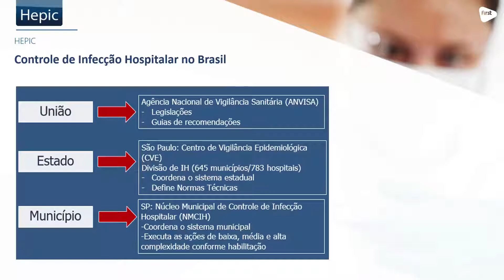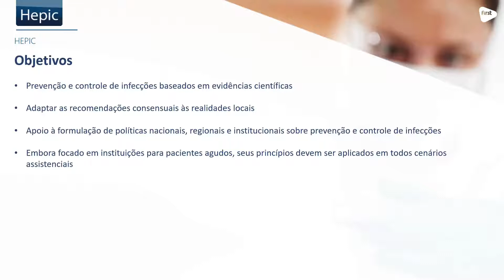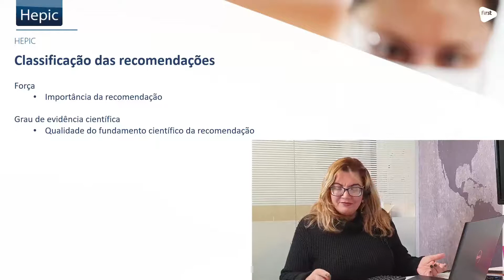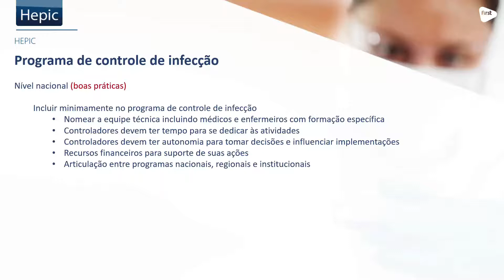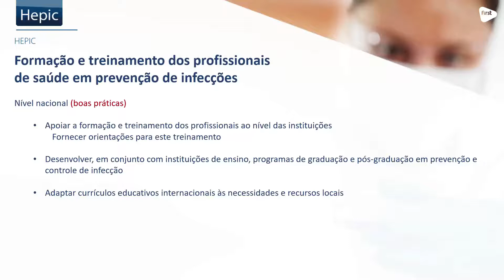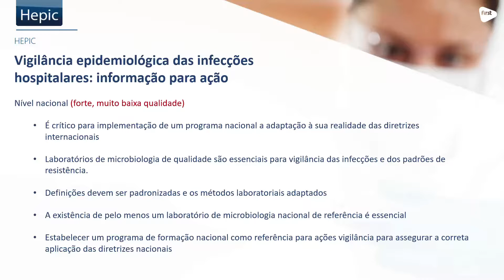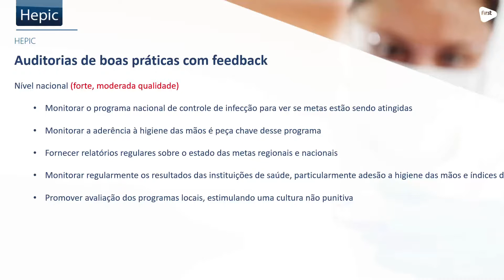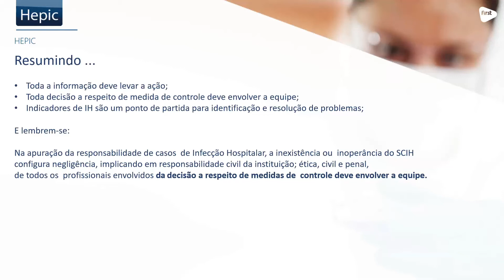Aula 1 - A CCIH, SCIH e o Programa de Controle de Infecção - Parte 2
A CCIH, SCIH e o Programa de Controle de Infecção & A Legislação brasileira aplicada à Prevenção e ao Controle de IRAS.